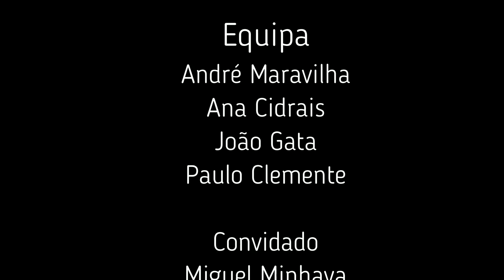Deu-me p'ra isto ep.5 ft Miguel Minhava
Neste episódio o Miguel Minhava conta-nos as peripécias do desporto de alta competição em Portugal. A preparação para o futuro, as alternativas ao Basquetebol, a necessidade de olharmos para as questões de saúde mental no Desporto.